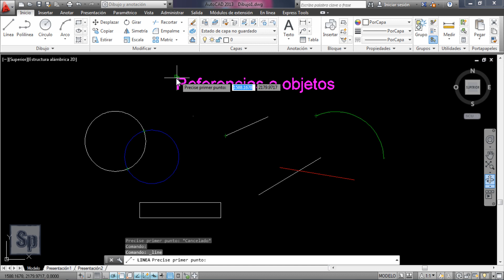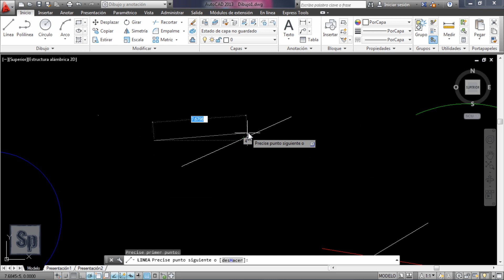Autocad - Referencias a objetos 2D. Referencia a objetos en Autocad. Tutorial en español HD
Tutorial que muestra como configurar la referencia a objetos en Autocad.

En el tutorial se muestra como ayudarnos de la referencia a objetos para dibujar en Autocad. Rastreo de referencia a objetos.

Se ha utilizado "Autocad 2013" en español para este tutorial.